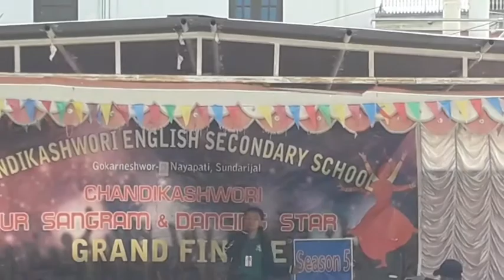First time experience in singing competition!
Diki Sherpa performing her first time singing competition During chandikashwori English Secondary School's Sur Sangram & dancing Season 5 Grand Finale 14th/February/2020